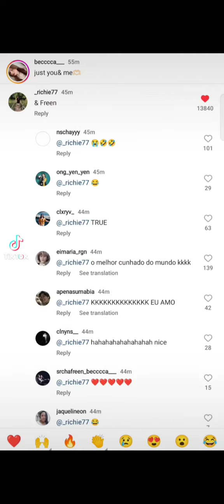freenbeck you & me by Becky